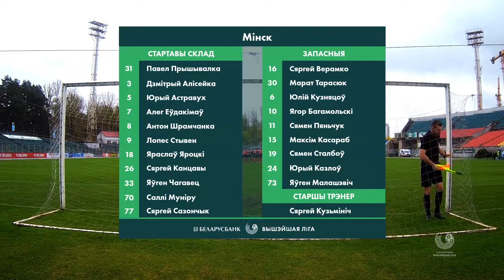Агляд матчу Мiнск – Слуцк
Беларусбанк - Вышэйшая лiга. 24 тур. ФК Мiнск – ФК Слуцк – 2:1.
Галы: 0:1 – Бутарэвiч (56), 1:1 – Яроцкі (73), 2:1 – Багамольскі (94).

Беларусбанк-Вышэйшая ліга
Далучыся да нас у сацыяльных сетках: